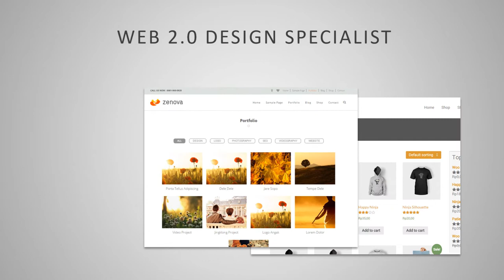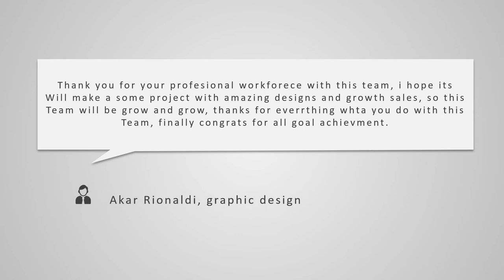Jasa Produksi Video Pemasaran Produk Konvensional, Hasil Bumi dll ; Hub Kami di Tanjung Jabung Barat